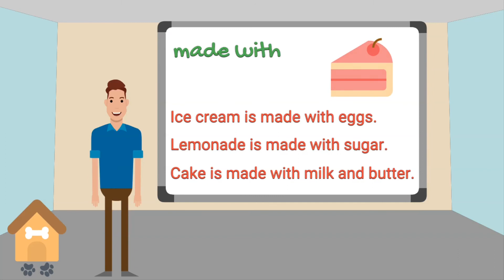Made OF, Made FROM, Made WITH, Made BY - English Grammar, MISTAKETIONARY® project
If you're confused about "MADE+PREPOSITION" phrases, this video will explain it to you. It shows the use of MADE OF, MADE FROM, MADE WITH, and MADE BY. You'll see colourful stories, clear examples, and detailed explanations.

design matter - MISTAKETIONARY® project
audio source - Lic. №PK-TOED74DQMW
image source - Lic. №PK-P5E9PM8DRW
Intro - Lic. №PK-T1WGZJX0QE